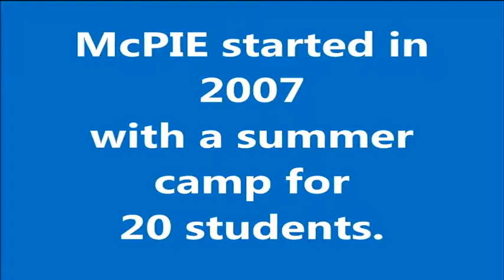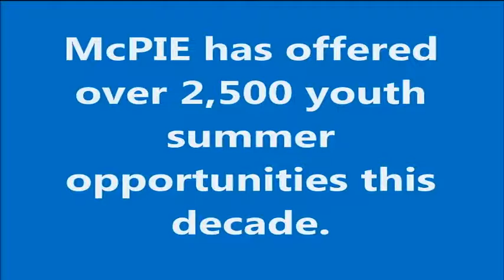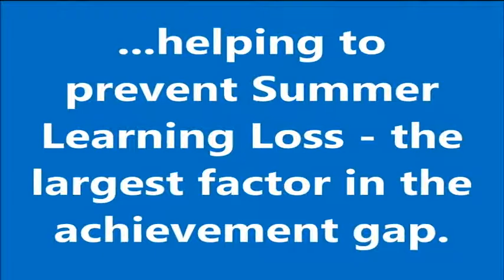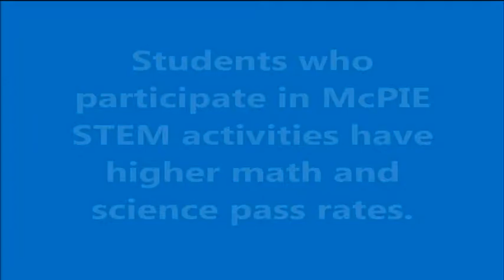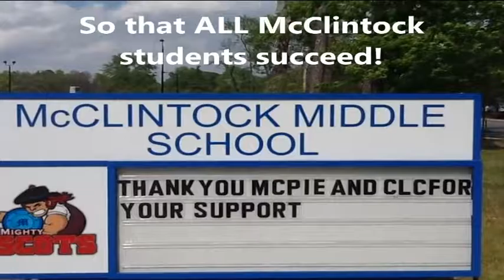McPIE 10 Year Anniversary Celebration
Christ Lutheran's partnership with McClintock Middle School in Charlotte has been a blessing not only to the school but to our church members. We are grateful for this partnership that engages over 100 volunteers every week during the school year.